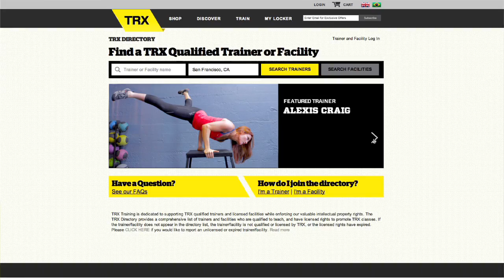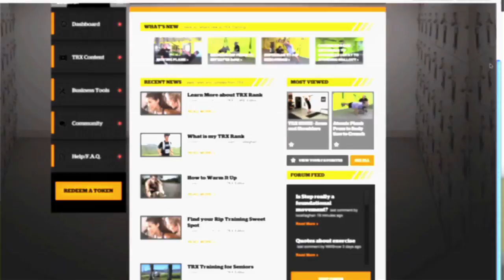Join The Core: Alexis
Meet Alexis Craig and hear what she has to say about Join The Core.

Follow us for great training content every day!